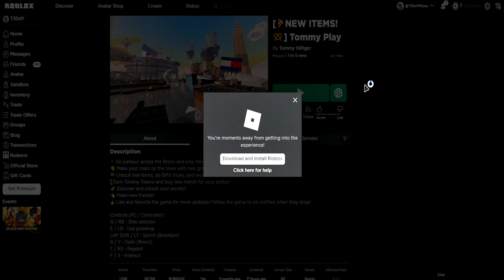[ EVENT ] Como conseguir o Pretzel Friend Sitting no Tommy Play | Roblox BR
. ·. ·. ·. █★.   Cafezinho    .★ ▓█

ϟ Twitch:

ΞΞΞΞΞΞΞΞΞΞΞΞΞΞΞΞΞΞΞ ஜ۩۞۩ஜΞΞΞΞΞΞΞΞΞΞΞΞΞΞ

ΞΞΞΞΞΞΞΞΞΞΞΞΞΞΞΞΞΞΞஜ۩۞۩ஜΞΞΞΞΞΞΞΞΞΞΞΞΞΞΞ